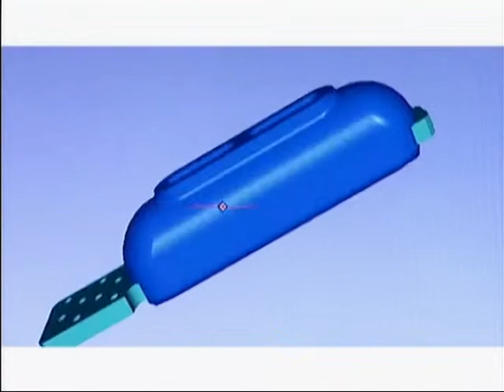Cosa distingue MEDER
In che modo le divisioni del gruppo Meder electronic si distinguono univocamente dagli altri? È sicuramente la combinazione tra il nostro eccellente know-how e la nostra apparecchiatura nel campo della tecnologia reed. Ma c'è ancora di più. Da noi si respira un clima di apertura e di inventiva. La nostra intera organizzazione si basa sui punti di forza di ogni singolo membro del nostro personale, perché alla fine è proprio il personale che garantisce l'eccellente qualità dei nostri prodotti e servizi. Abbiamo creato un clima di fiducia reciproca attraverso la condivisione di informazioni e aggiornamenti periodici. Durante la pianificazione di nuovi progetti teniamo in gran conto le opinioni e i suggerimenti dei nostri dipendenti.